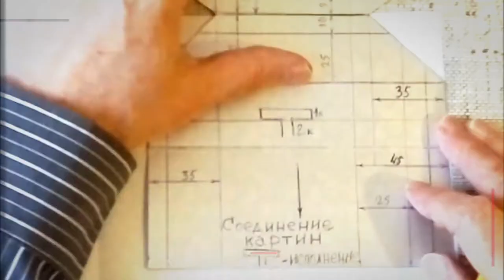Шурик записывает: "Фальцевая кровля своими руками".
Фальцевая кровля своими руками, Шурик записал, а Вы?
 Дорогие друзья, добро пожаловать на онлайн курсы по устройству стальной  фальцевой кровли для новичков!
Этот видеокурс идеально подходит для старшеклассников, плотников, альпинистов, прорабов, архитекторов, руководителей.
У строителей фора – они умеют работать руками, есть напарник, есть заказы и связи. Осталось-то – освоить дефицитную, хорошо оплачиваемую специальность – мастер по устройству стальной фальцевой кровли.
Длится обучение 2 месяца. Продаются три комплекта: БАЗОВЫЙ - 18 000 руб, ОПТИМАЛЬНЫЙ - 28 000 руб. и ПРЕМИУМ - 40 000 руб(только для жителей СПб).
Учебная экспресс-консультация по ремонту, устройству и обслуживанию фальцевой кровли – 1 500 руб/час  по тел.